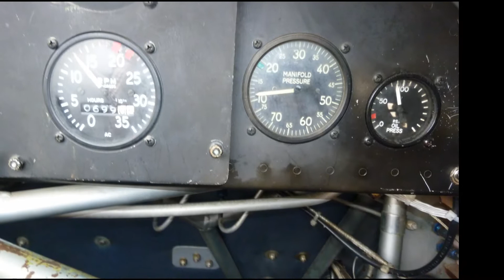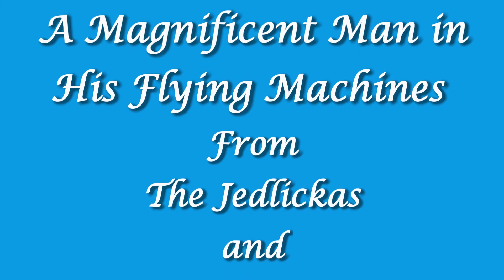Merry Christmas.mp4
Biplane Ride Dec 20, 2011